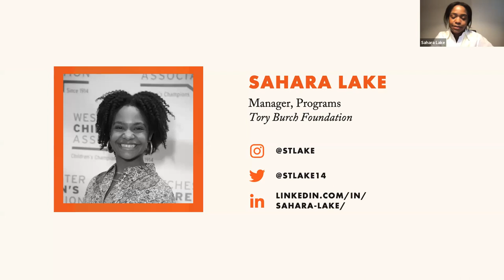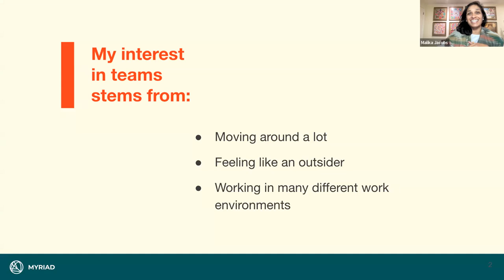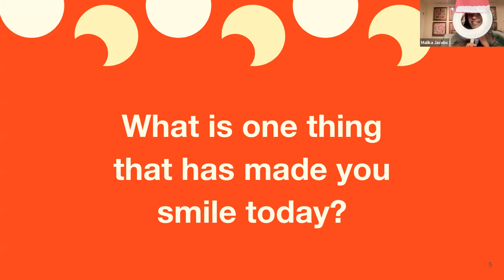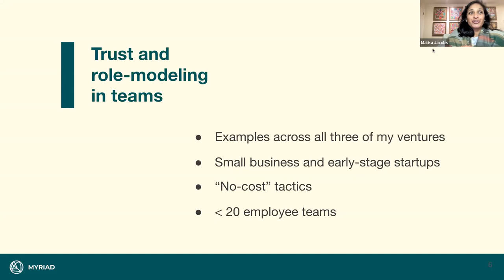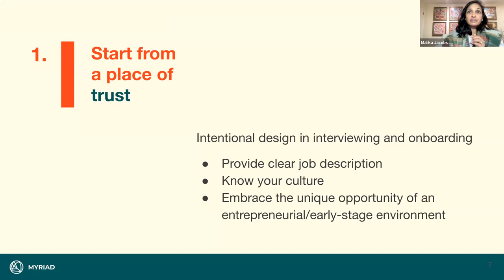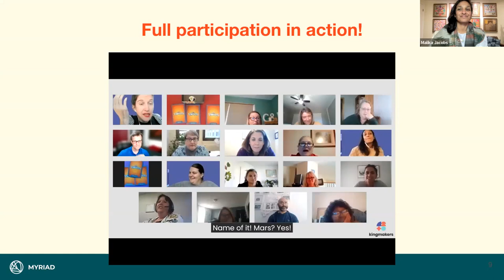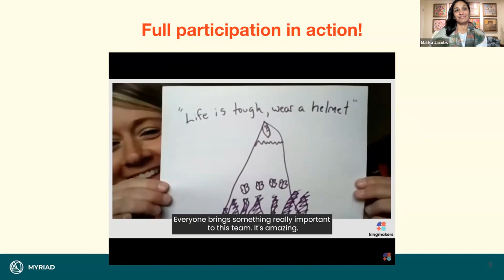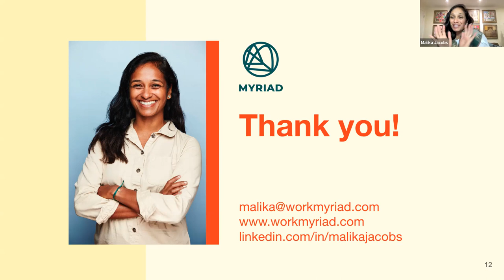Team-Building Tactics for Founders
Malika Jacobs, founder of B2B human resources marketplace Myriad discusses ways for entrepreneurs and managers to foster connection and belonging. Her strategies apply to In-person, remote and hybrid offices.

Founded by designer Tory Burch in 2009, the Tory Burch Foundation advances women's empowerment and entrepreneurship by providing access to capital, education and digital resources.
00:00:00 Welcome and Introduction to Team Building Tactics
00:01:43 Malika Jacobs' Journey: From Outsider to Team Building Expert
00:06:40 From Board Game Parlors to Virtual Team Bonding
00:12:27 The Importance of Trust in Team Building
00:22:31 Inviting Full Participation in Your Team
00:27:48 Creating Engaging Virtual Team Bonding Experiences
00:31:56 Prioritizing Personal and Professional Balance
00:40:25 Q&A Session: Motivating Teams and Maintaining Culture
00:49:04 Improving Team Morale Amid Organizational Changes
00:51:37 Enhancing Engagement in Virtual Meetings